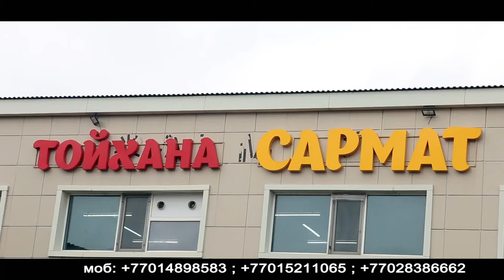РЕСТОРАН САРМАТ ПРИНИМАЕТ ЗАКАЗЫ: -НА БАНКЕТЫ ОТ 3000ТГ - НА ПОМИНКИ ОТ 1000ТГ МОБ: 87014898583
РЕСТОРАН САРМАТ ПРИНИМАЕТ  ЗАКАЗЫ: -НА БАНКЕТЫ ОТ 3000ТГ - НА ПОМИНКИ ОТ 1000ТГ  МОБ:  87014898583 ; 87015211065; 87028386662